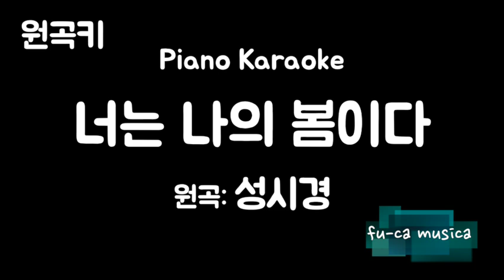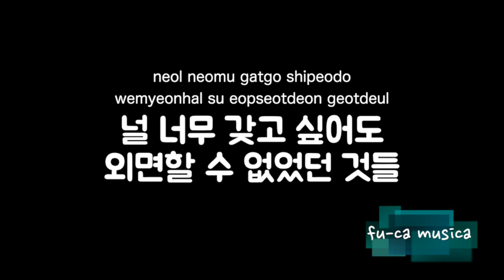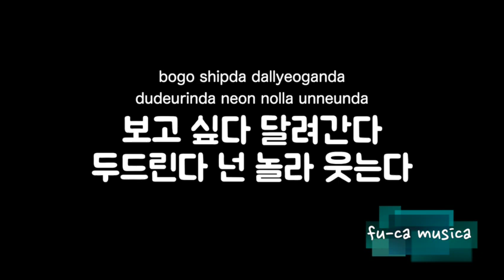【피아노 반주, MR/원곡키】너는 나의 봄이다 - 성시경 [No Guide Melody] Karaoke/ fu-ca musica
★음원 이용하시는 분께
① 구독을 하십시오.
② 투고하는 동영상의 개요란에 이 동영상 URL을 기재해 주십시오.
③ 음원을 외부 사이트나 앱에 전재하는 것은 삼가해 주십시오.

☆너는 나의 봄이다 - 성시경 covered by fu-ca, 시크릿 가든 OST

노래방 연습, 노래나 악기 커버용 반주로 이용해 주십시오.
이 음원을 사용하여 동영상을 게시한 경우는 댓글란에 링크를 붙여 주시면 좋겠습니다.

・Podcast・
【韓バラを聴こう!】配信中！